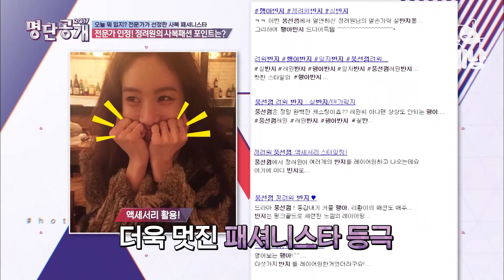[티비냥] 워너비의 워너비! 패셔니스타 정려원, 명품이 아닌 옷도 명품처럼 보이게 만드는 스타일 팁 공개 | 명단공개 170424 #06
tvN [명단공개] : Since 2010! 스타의 모든 것을 재밌는 랭킹으로 소개, 지난 7년간 200여 개의 명단, 2,000여 명의 스타를 다룬 연예계 랭킹 프로그램의 레전드! 연예계 바이블!